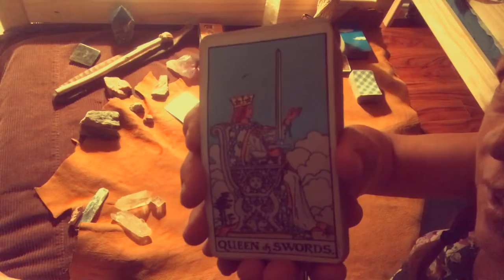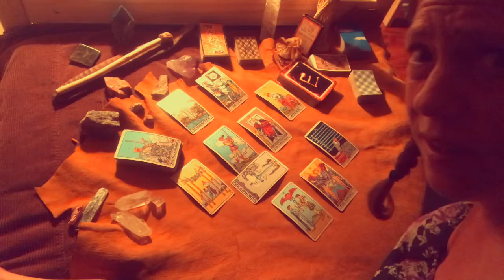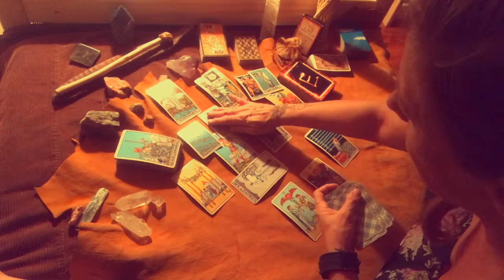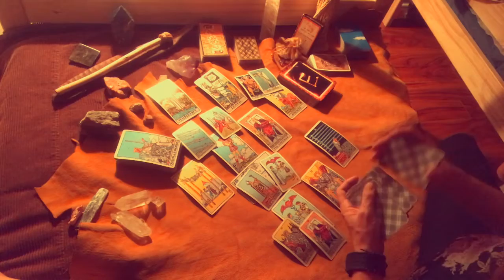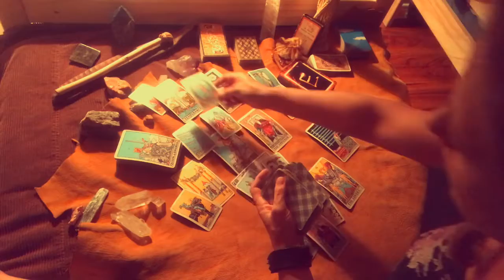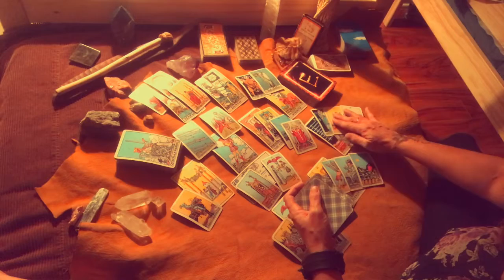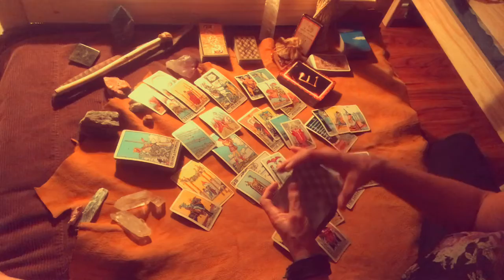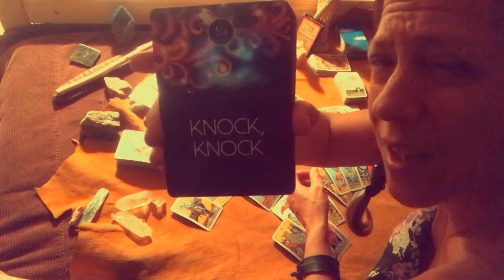PISCES - MAY 2020 General Reading